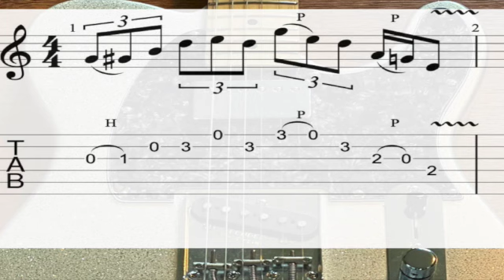12 Bar Blues backing track in E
HEY !!!
Let's jam the blues! you can use the E minor pentatonic scale (E,G,A,B,D,E) or E major pentatonic (E,F#,G#,B,C#,E) or mix both for a mixoblues flavor.

FREE GUITAR LICKS TABS FOR THIS BACKING TRACK IN PDF AND GUITAR PRO FORMAT